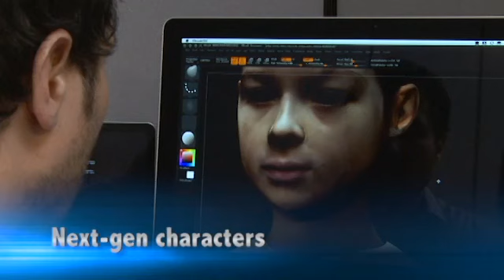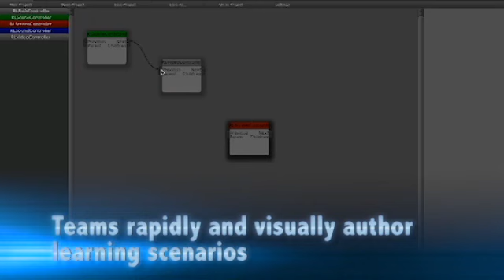Real-Time Environments and Avatars Learning (REAL) Promo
Exploratory and scenario driven immersive tactical training delivery system and builder.